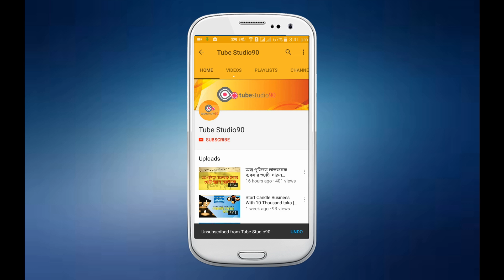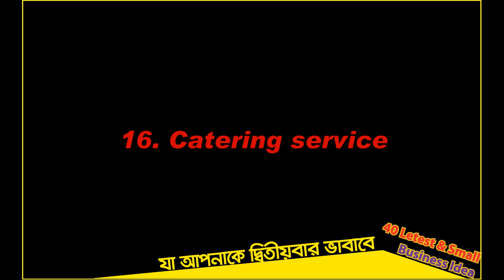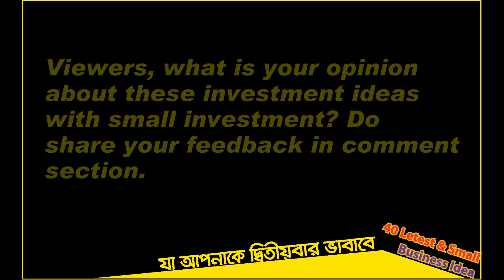40 Latest & Small Business Ideas | যা আপনাকে দ্বিতীয়বার ভাবাবে।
40 Latest & Small Business Ideas | যা আপনাকে দ্বিতীয়বার ভাবাবে।

Small and Smart Business Ideas With 15 to 20 Thousand Taka